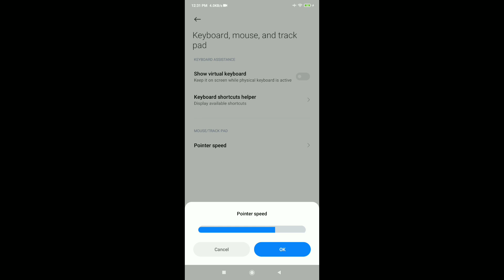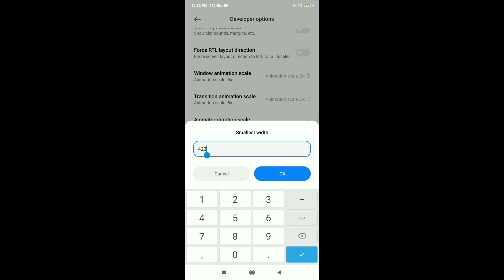Underrated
Xiaomi Redmi 8 Dpi Sensitivity | Redmi 8 Dpi | Redmi 8 free fire setting

Keep Loving Keep Support ❤️

Device :-
Redmi 8
4/64

Editor - PowerDirector

Cover topics √

the best settings xiaomi redmi note 8 pro free fire
best settings for redmi note 8 pro free firebest sensitivity settings for free fire after update
free fire best sensitivity settings for one tap headshot after update
raistar sensitivity
raistar sensitivity after update
raistar sensitivity 2021 after update
badge 99 vs raistar
badge 99 vs raistar clash squad
badge 99 sensitivity settings
ak 47 headshot trick in free fire
Free fire yamato FF
Free fire Redmi 8
Free fire sensitivity Redmi 8 dpi
Free fire Redmi 6
How to headshot
free fire glitch file no password mediafıre new update
After new update DPI settings
Free fire iPhone 12 pro
Free fire live tournament
Free fire Brazil players
Free fire Indian YOUTUBER
Free fire news
Free fire xiaomi redmi note 8 sensitivity
Free fire lol
Free fire funny moments
Free fire hack FF
Free fire garra ff
Free fire White ff
Free fire free Ka FF
Dpi good or bad
High DPI Vs low DPI best
World best mobile players
m1040 sensitivity free fire
Best m1040 tips and tricks
Settings for shotgun
Auto Headshot
Best Headshot sensitivity
Best Headshot sensitivity for pro
Poco mobile sensitivity
All gun sensitivity settings free fire
desert eagle headshot trick
desert eagle headshot trick handcam
desert eagle headshot trick handcam ne
desert eagle one tap headshot
desert eagle one tap headshot config fil
Auto Headshot confi file
Free fire auto headshot confi file
Free fire aim lock

Tags✓